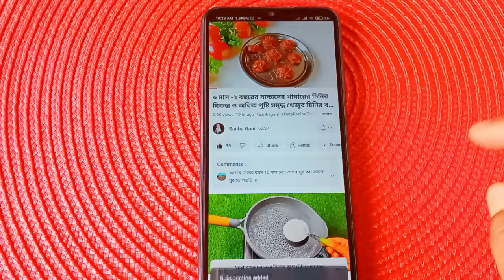Baby Food Recipe For 15 Month -5 Year/Baby Food Chart/ ১৫ মাস -৫ বছরের বাচ্চাদের খাবার তালিকা